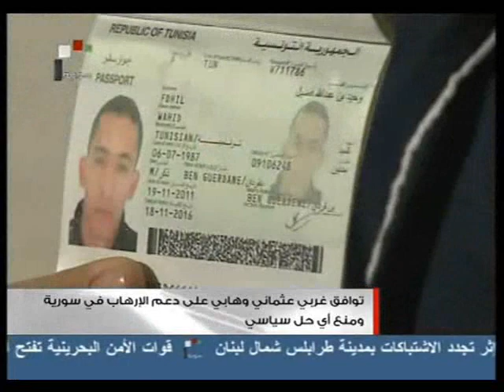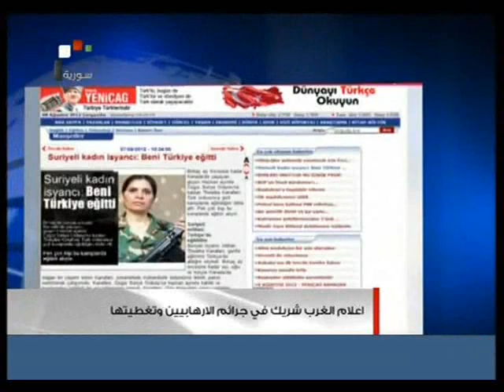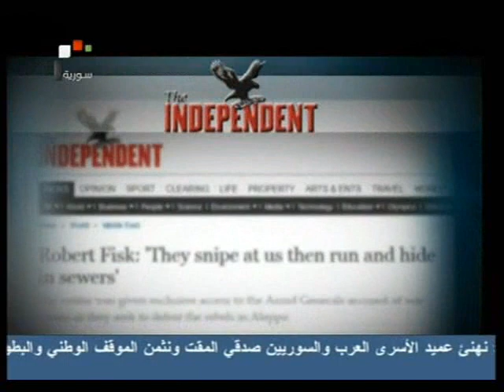SYRIA NEWS أخبار سورية الخميس 2012/08/23 التطهير مستمر 3/3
تقدمها لكم القناة الإعلامية الثانية الأخبارية للبنت السورية في اليوتوب الدكتورة حنان نورا الحايك